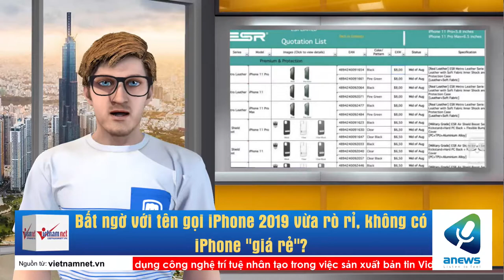Bất ngờ với tên gọi iPhone 2019 vừa rò rỉ, không có iPhone "giá rẻ"?